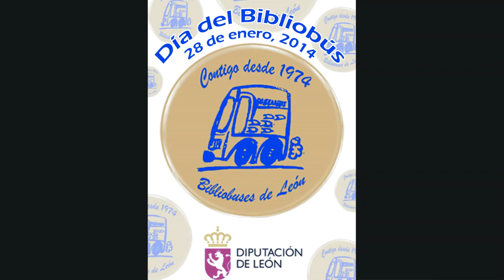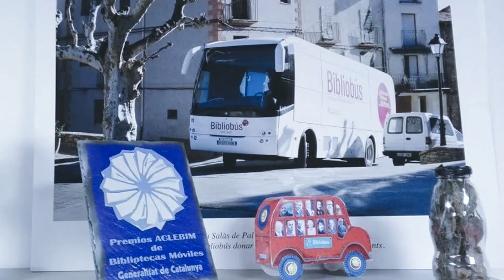Lectureando con… El Día del Bibliobús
La gran familia de los bibliobuses españoles tiene el 28 de enero un punto de encuentro con la celebración del Día del Bibliobús en España, una iniciativa impulsada por la Asociación de Profesionales de Bibliotecas Móviles (ACLEBIM)  con la doble intención de dar mayor visibilidad a los servicios que realizan estas bibliotecas en nuestro país y evidenciar su importante labor.